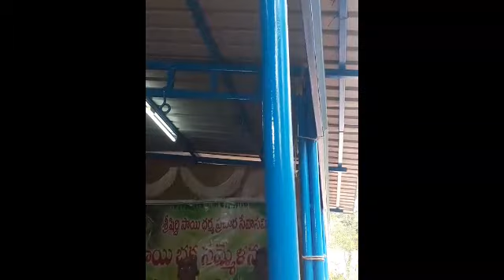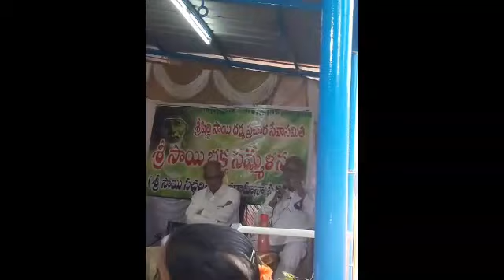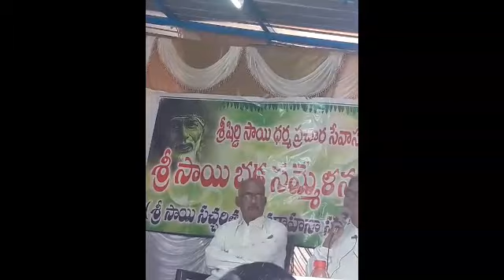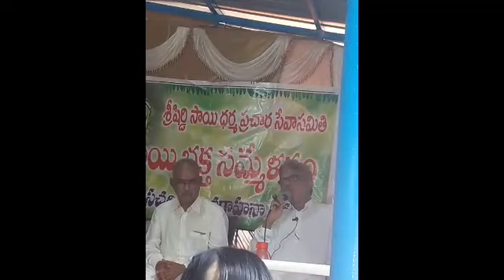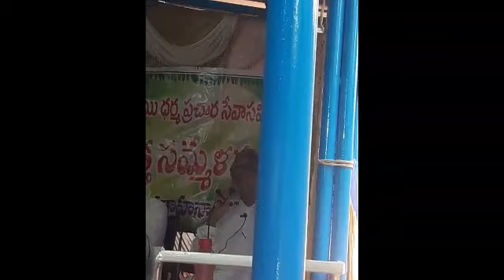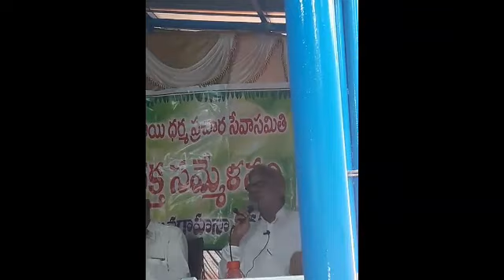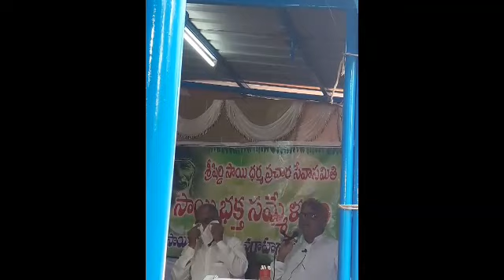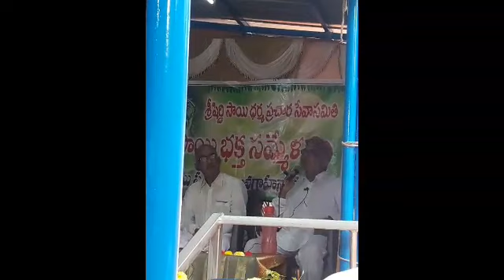sathsangam || sri sailam